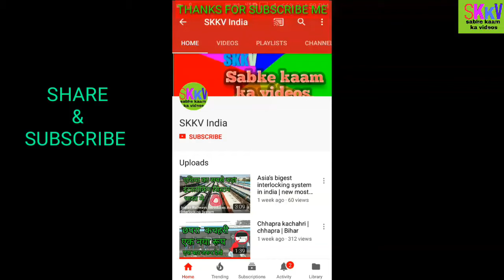Chhapra junction railway station, full video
विडियो को देखने के लिए आपका बहुत बहुत धन्यवाद और विडियो को लाइक कमेंट और शेयर कर दिजिये  और अभी तक चैनल को सब्सक्राइब नही किया है तो कर लीजिए     आपका दिन शुभ हो